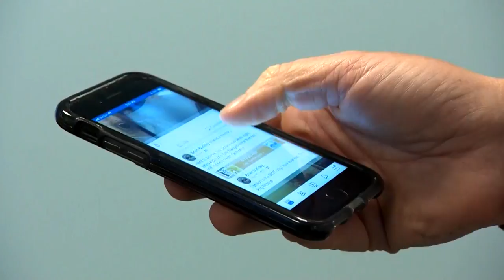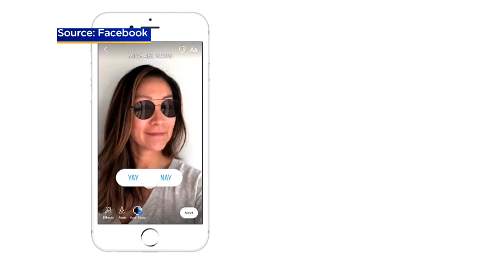CBS 2 News Digest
A new shopping experience is coming to Facebook; Megan Glaros' Weather Watch forecast.